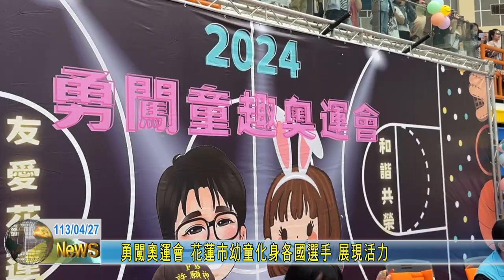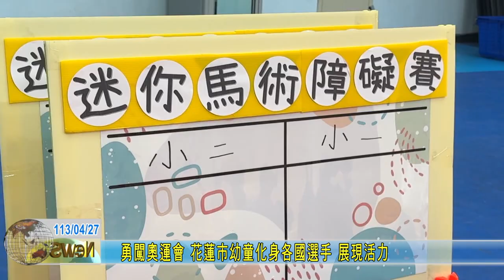20240427 02 勇闖奧運會 花蓮市幼童化身各國選手 展現活力